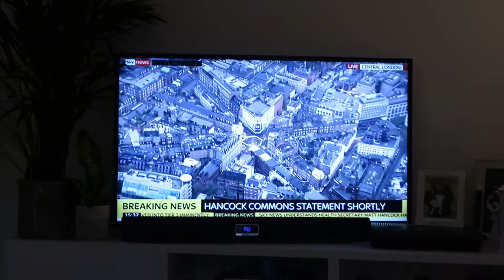CHRISTMAS LIGHTS WITH ALLEGRA | STYLE INSPO + TRINNY LONDON UNBOXING DITL VLOG | MUMAPORTER AYESHA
Spend the day at home with me and see what I am styling, what I am wearing and come into London with us to see the Christmas lights with Allegra. A lot of traditions will be broken this Christmas but we wanted to keep this little one with Allegra

❤OPEN FOR PRODUCT LINKS AND LOTS OF INFO

Check Blazer (similar)
Houndstooth coat (similar)
Skinny jeans
Long boots (linked the same in Tan) (knee high burgundy boots)

Berry red coat
Quilted boots

Loungewear Top
Loungewear Trousers